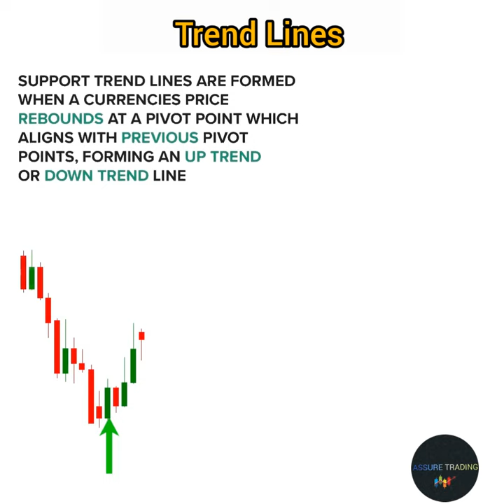Trendlines | subscribe our channel